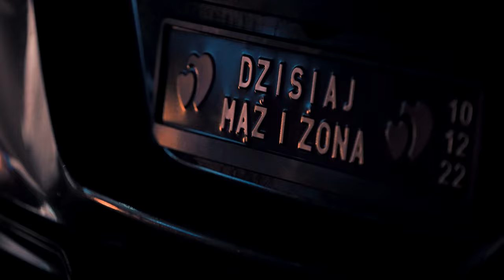Teledysk Ślubny - Ewelina i Ernest - Boobr Media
Teledysk Ślubny - Ewelina i Ernest

10 grudnia 2022 roku
Katedra Opieki Najświętszej Maryi Panny w Radomiu